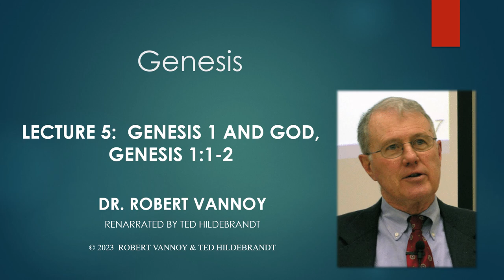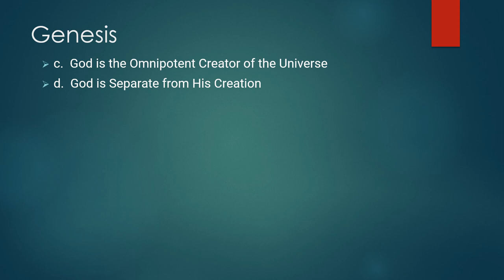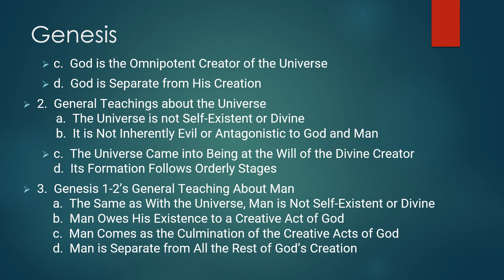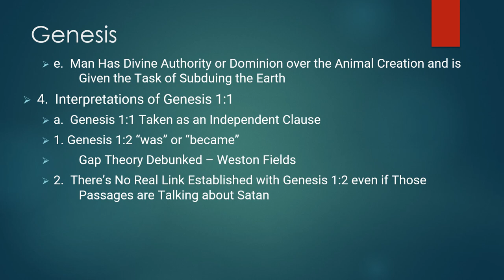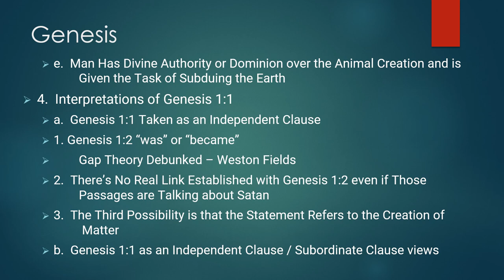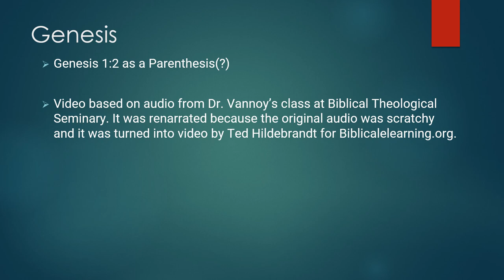Dr. Robert Vannoy, Genesis, Lecture 5, Genesis 1 and God, Genesis 1:1-2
Dr. J. Robert Vannoy earned his B. A. at Shelton College, M. Div. and S.T.M. from Faith Theological Seminary, and his Th. D. from the Free University of Amsterdam. He taught the Old Testament for decades at Biblical Theological Seminary and recently published a major commentary on 1 and 2 Samuel (Tyndale House) as well as "Covenant renewal at Gilgal: A study of I Samuel 11:14-12:25" (Wipf & Stock).  These audio lectures were taped many years ago but then transcribed and renarrated recently at Gordon College by one of Dr. Vannoy's students, Ted Hildebrandt's OT Lit. class. The audio, full text in English, Spanish, Russian, Chinese, and others, and the PowerPoints are freely available